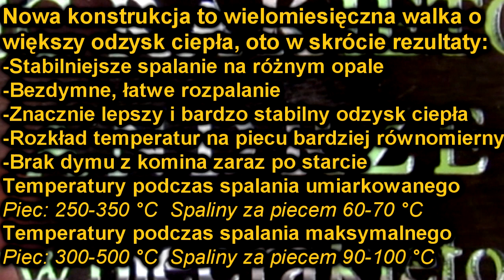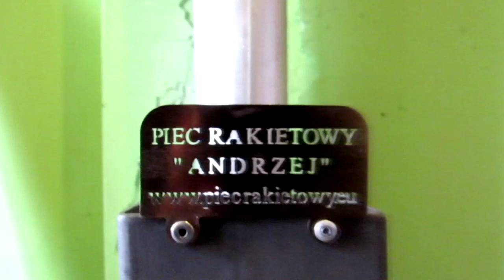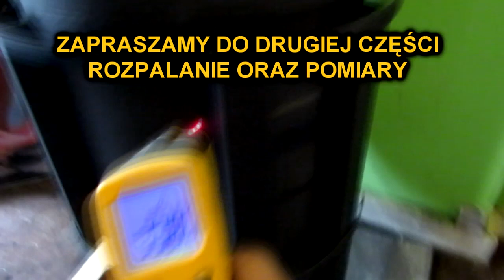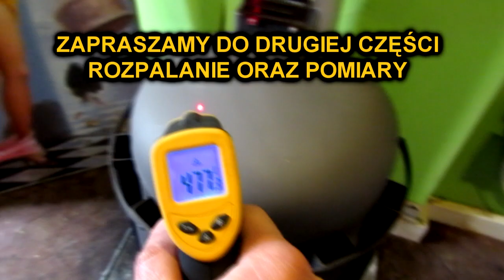Piec rakietowy ANDRZEJ V2 (1/2) koza holzgas rocket stove heater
Część pierwsza - prezentacja pieca

Piec ma wymiary 110cm x 45cm x 65cm
Czopuch na rurę fi 110